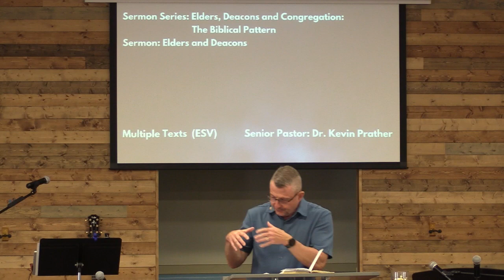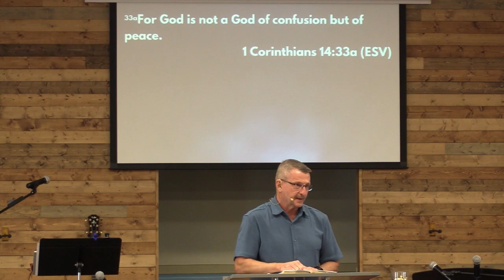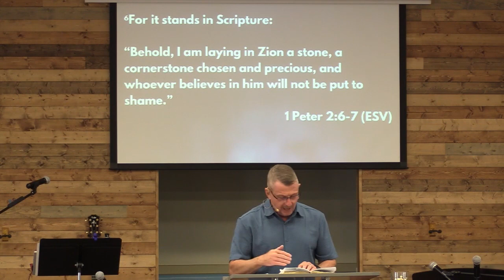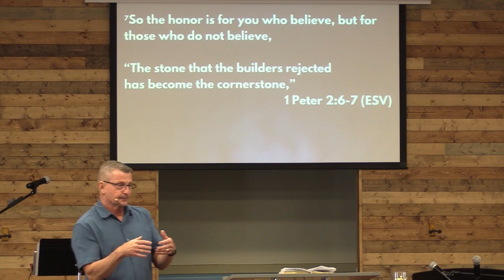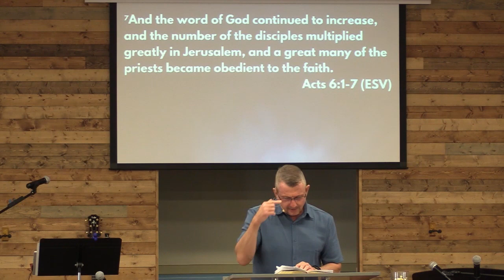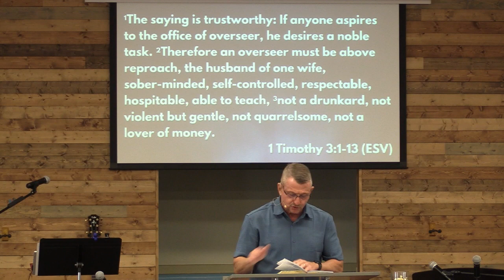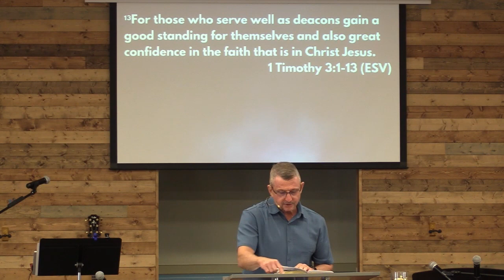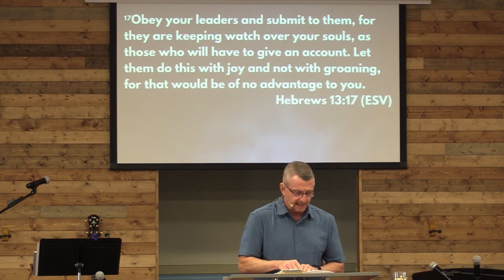Elders, Deacons and Congregation: The Biblical Pattern, Part 1: Elders and Deacons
Series: Elders, Deacons and Congregation: The Biblical Pattern
Title: Part 1: Elders and Deacons
StonebridgeSA